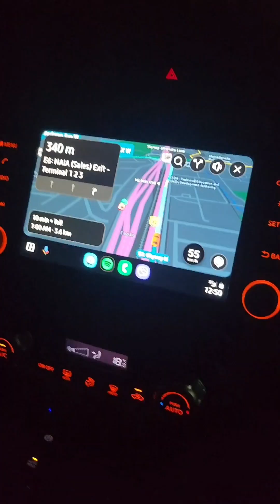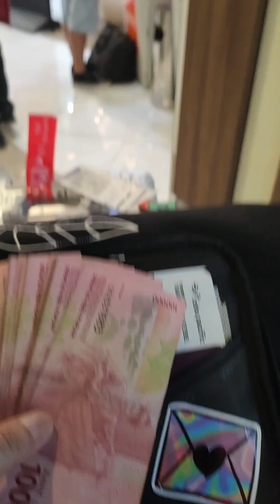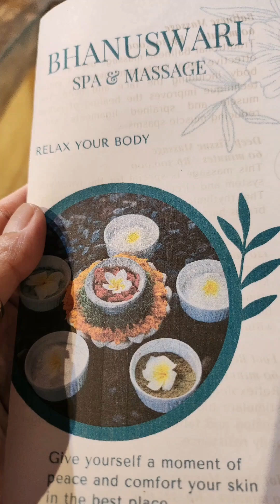Banhuswari Resort and Spa - Home of Bali Yoga Ashram students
My Live more Love more journey of self exploration  for this year (2024), to find that connection to myself and more meaning to my life with a purpose bigger than myself.
Can't wait to spend my first day in this beautiful island of the Gods- Bali.

Banhuswari Resort and Spa - A beautiful home for yogis of Bali Yoga Ashram - close to nature- Rice field and jungle.

Vegan food options all fresh and natural. Comfortable and spacious rooms and friendly staff.